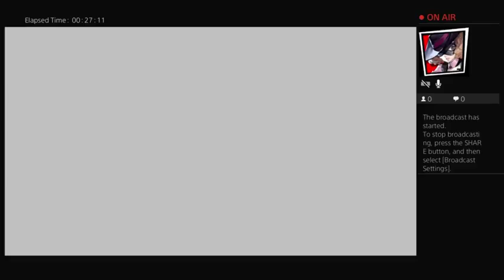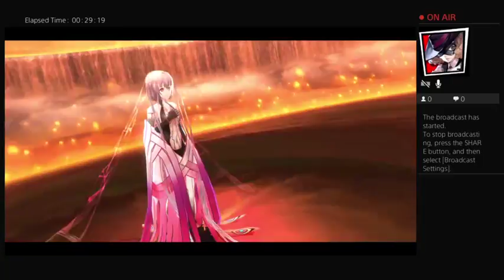Let's Play Tokyo Xanadu Part 61